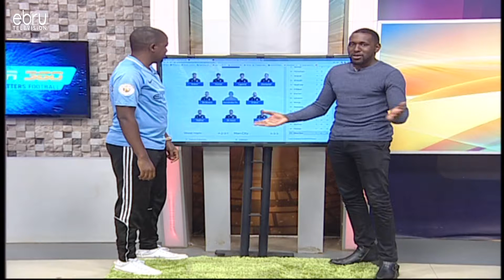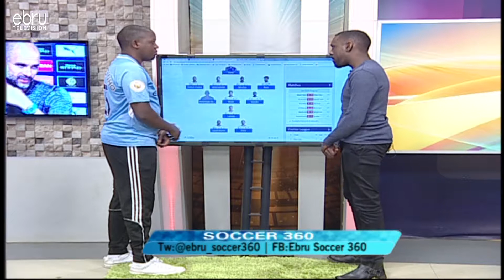Lucas Moura The Wild Card